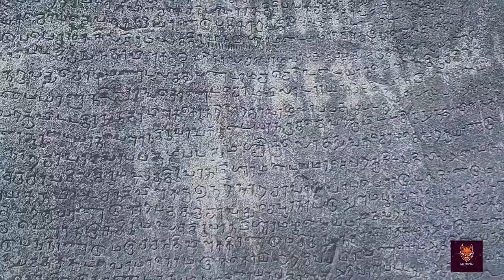Perumukkal vlogs 1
Cycle travel to  an ancient temple, Perumukkal temple.

Full vlog is to be released soon.